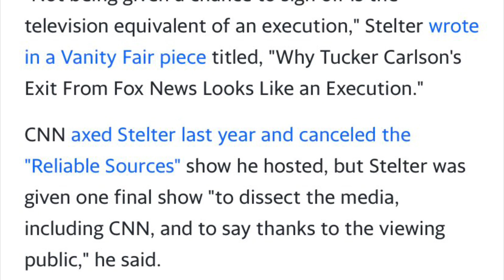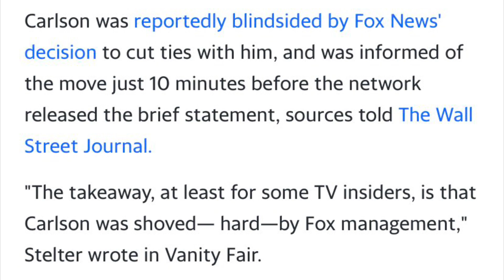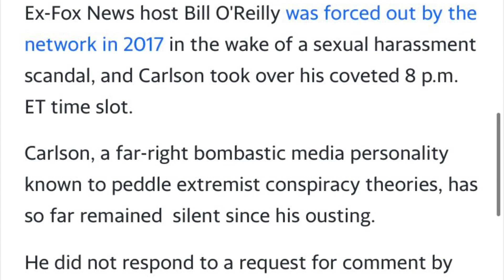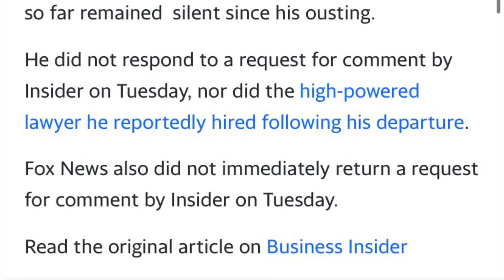Don Lemon AND Tucker Carlson Fired by their News Networks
I don’t care how much “freedom of speech” you think you have, it only behooves you to not say something disrespectful or completely off the deep end. A lot of these people love to make it about politics as well. The average viewer I’d say is tired of being bombarded with political jargon, agendas, and motives when it comes to the news.